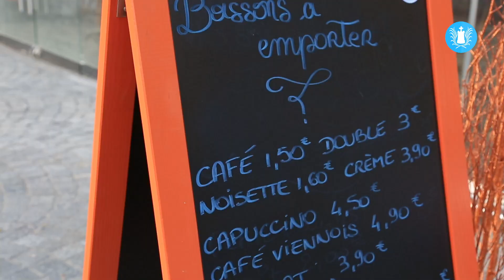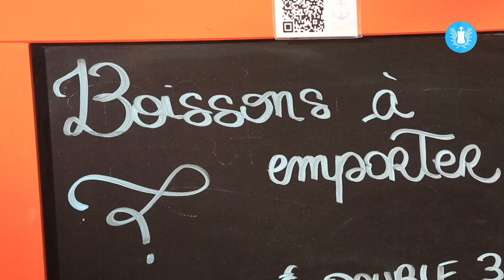Le Bar le Nautique s'adapte à la situation ! ⚓ | Sanary-sur-mer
[NOËL À SANARY] Le Nautique s'adapte !
Même fermé, le Bar le Nautique s'associe à la magie de Noël à Sanary et vous propose chocolat chaud, chocolat viennois, vin chaud ou autres boissons chaudes à emporter pour accompagner votre parcours féérique de Noël de la découverte des illuminations !